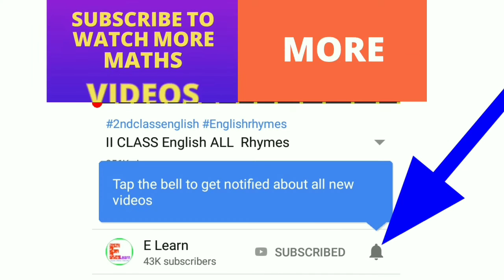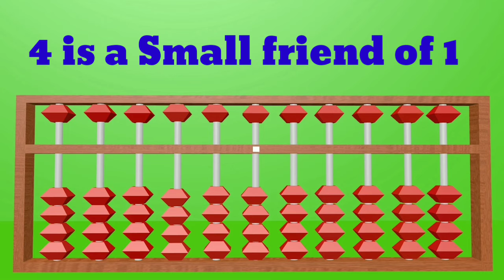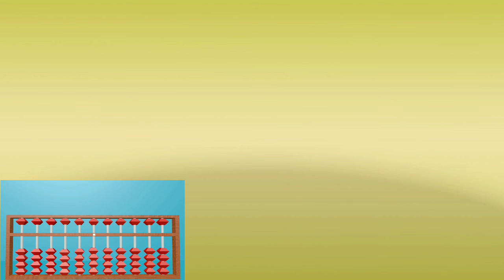Small Friends Addition Examples | Abacus Basics #5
The Small Friend concept comes into play when we don't have enough lower beads to complete a calculation involving the digits of 1 or 2 or 3 or 4, but we do have the upper bead (of value 5) available to be used to complete the Calculation. The Digits 1 and 4 are Small Friends of each other and the Digits 2 and 3 are Small Friends of each other, because they help complete a Calculation (Addition or Subtraction) for their Friend, with the use of the Upper bead (of Value 5). Watch the Video for detailed Explanation with several Examples
E learn is one of the best channel for AP students as well as for Teachers.It  promotes E content Mainly to PRIMARY CLASSES.